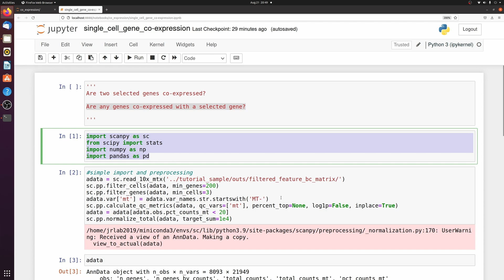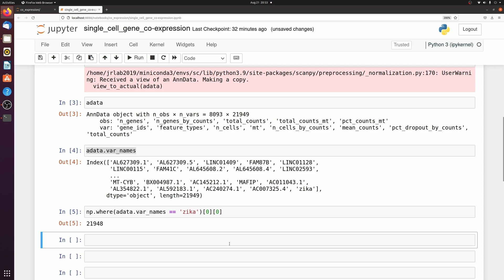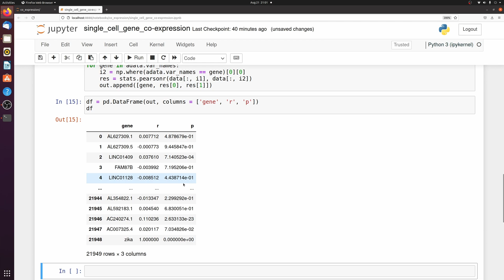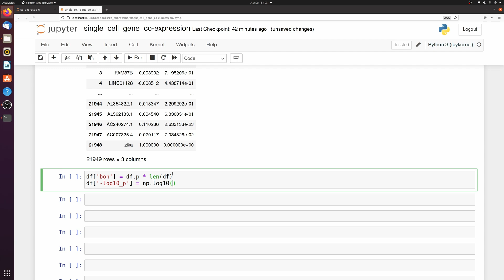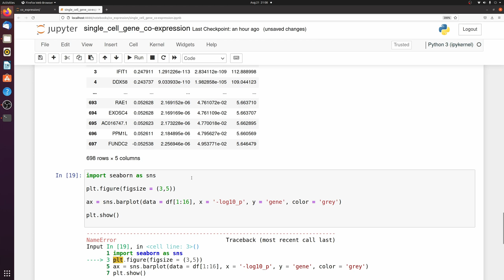Single-cell gene co-expression | single-cell RNAseq methods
How to test if two genes are co-expressed in cells OR find all the genes that are co-expressed with any gene. I do this with Pearson's correlation testing using an anndata python single-cell object.